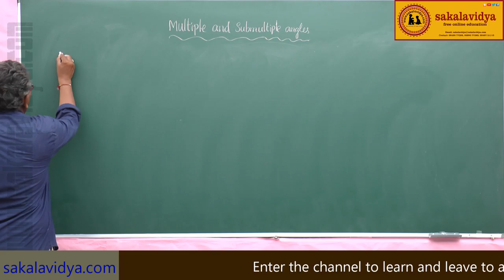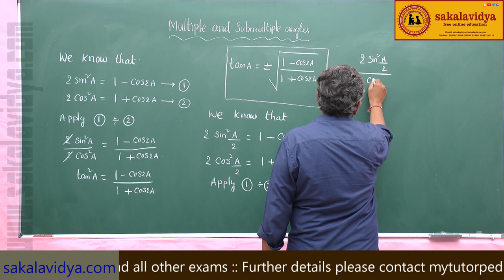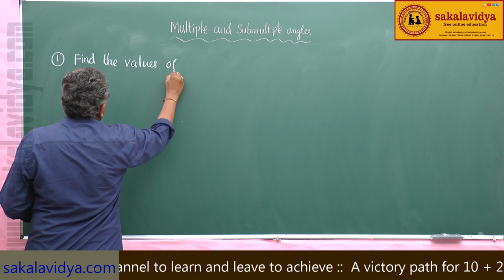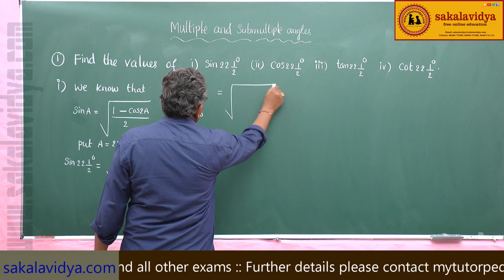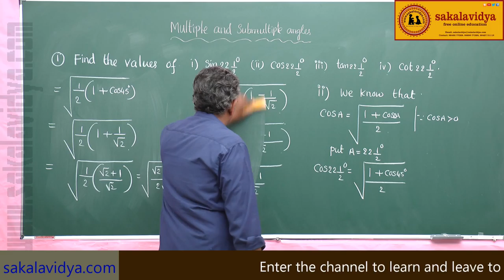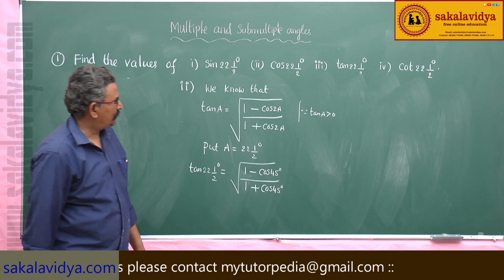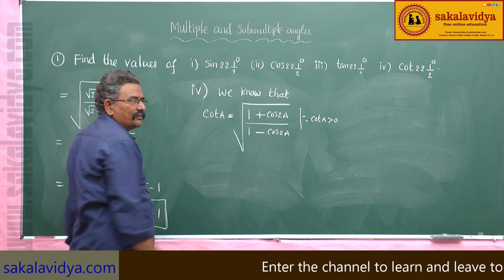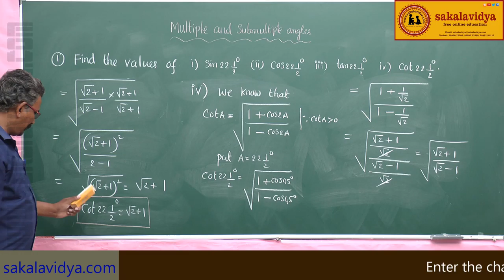MULTIPLE & SUBMULTIPLE ANGLES PART 6